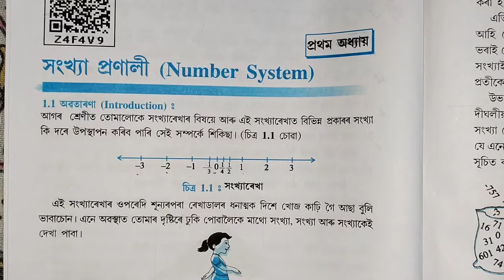Class 9 maths chapter 1 Number system সংখ্যা প্রণালী Exercise-1.2 Q no-1,2,3,